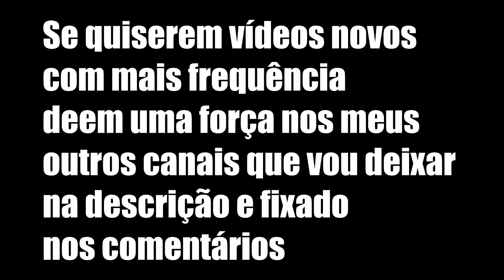Aline Riscado e Aline Mineiro Nova Coleção De Roupas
Aline Riscado e Aline Mineiro Lançando E Divulgando Uma Nova Coleção De Roupas

Músicas : Goblins from Mars - Turf War 3.0 E Goblins from Mars - I Am The French!